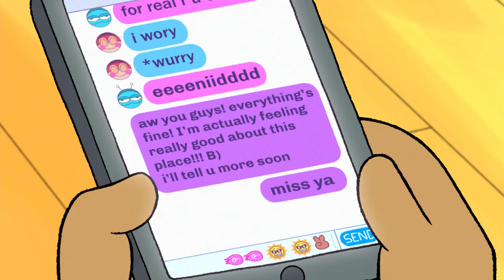OK K.O.'s Terrific Mini-Series (P.O.I.N.T. Prep)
The concept of "mystery" from this mini-series was so good that they made an entire Sonic game about it!
Follow or something : Twitter.com/amplesamuel_
00:00 Intro
00:56 Wisdom, Strength, and Charisma
05:03 Bittersweet Rivals
09:05 Are You Ready For Some Megafootball?!
12:33 Mystery Sleepover
15:41 Final Exams
19:15 Conclusion

Music (By order of appearance, "Song - Media/Artist") :
Casino - The Murder of Sonic the Hedgehog
Dining Car (Part 1) - The Murder of Sonic the Hedgehog
Dining Car (Part 2) - The Murder of Sonic the Hedgehog
Interrogation! (Library) - The Murder of Sonic the Hedgehog
Fly Me to the Moon - Sackboy: A Big Adventure